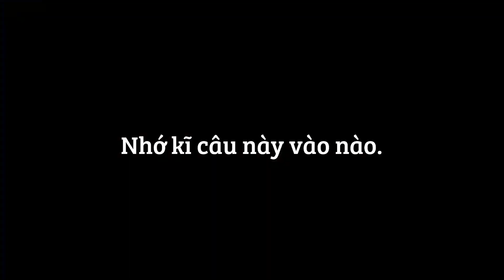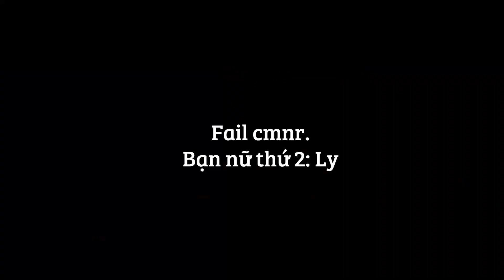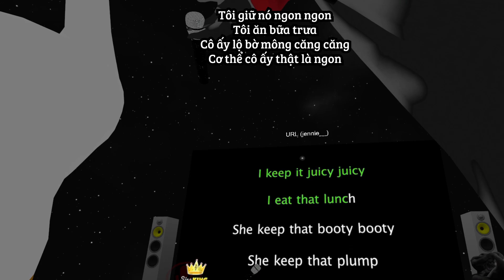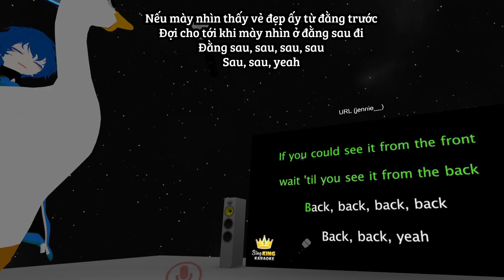VR CHAT: MỘT NGÀY "BÌNH THƯỜNG" CỦA GIA BÁCH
VR Chat một ngày bình thường của tụi tui trên VR chat ;A;